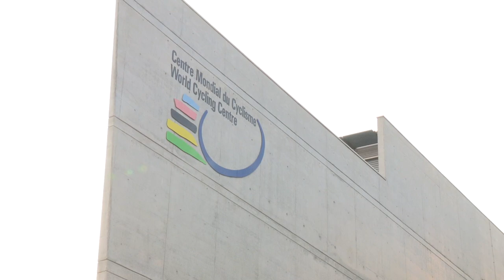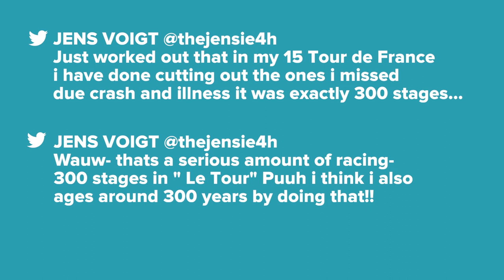Ster ZLM Tour And The Route du Sud - GCN Weekly News Show - Episode 25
This week we have plenty of road racing with the Tour de Suisse finishing and the big sprinters facing off in the Ster ZLM Toer to name two. Off road, the downhill and cross country world cups visited Italy. Plus, your weekly tech update.

This week GCN hit 50,000 subscribers. to enter a competition to win a Paul Smith designed Giro red jersey, signed by Mark Cavendish.

Back to the news and the fight for the win at the Tour de Suisse went down to the final stage. The Ster ZLM Toer in Holland played host to a sprint showdown, with Mark Cavendish, Andre Greipel, Theo Bos and Marcel Kittel facing off. Orica-GreenEdge had a successful Tour of Slovenia, and Thomas Voeckler showed that he's coming into form for the Tour de France, taking the win at the Route du Sud. On the women's side of the sport, Evelyn Stevens took the win at the Giro del Trentino.

Off road, the UCI World Cup circuit hit Val di Sole in Italy for the first joint cross country and downhill round of the season. The downhill result read like a repeat of the Fort William round, with the Athertons dominating. The mens cross country was a battle between perennial rivals Nino Schurter and Julien Absalon, with Tanja Zakelj repeating in the womens race.

Off the bike, we have more news on the upcoming UCI Presidential elections, and our friends over at VeloNews have featured Bianchi's 2014 road range, which incorporates SRAM's new hydraulic disc brakes.